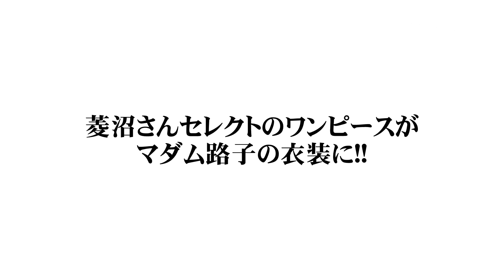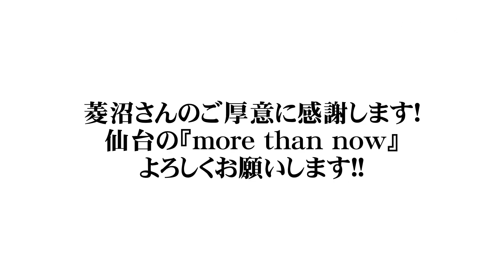グラサン #48 （2019.9.18公開）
前回に続いて仙台より菱沼純子さんをゲストにお招きして、菱沼さんのインポートワンピースのセレクトショップ『more than now』や地元の東北への思いをお聞きしつつ、番組後半にはマダム路子が喜ぶ有り難いご提供話が飛び出します。

出演：マダム路子、片岡五郎、菱沼純子